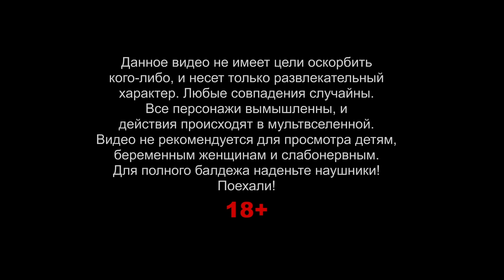VANYA DEE X YOKOCHI SAN - АЛФАВИТ